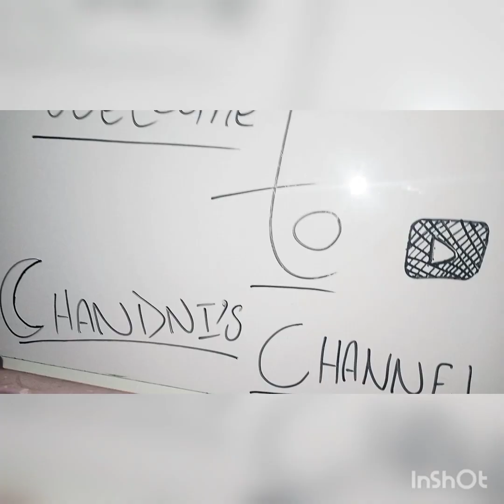Green Dress Of My mother